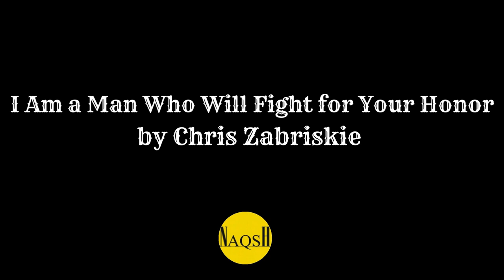I Am a Man Who Will Fight for Your Honor - Chris Zabriskie